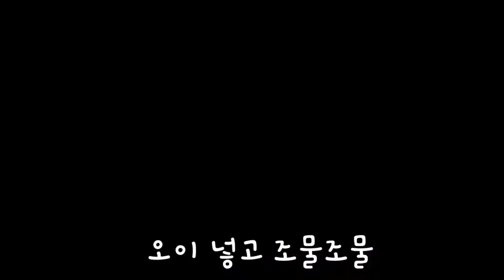게으름뱅이가 오이소박이 만들기